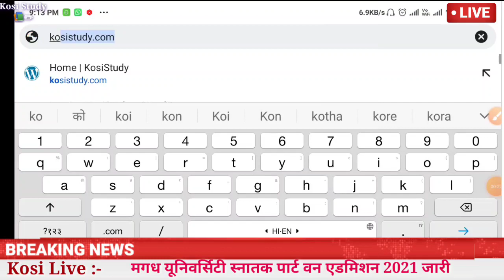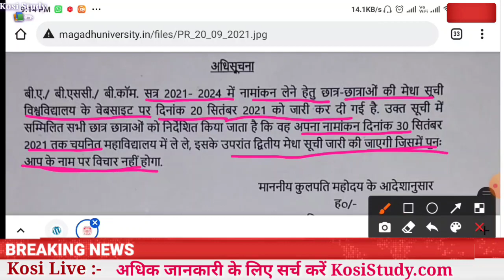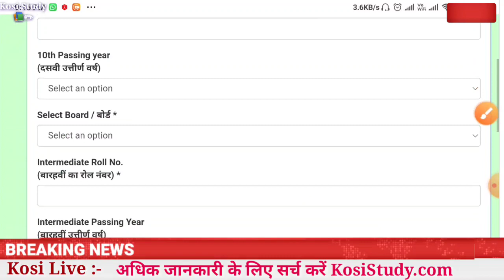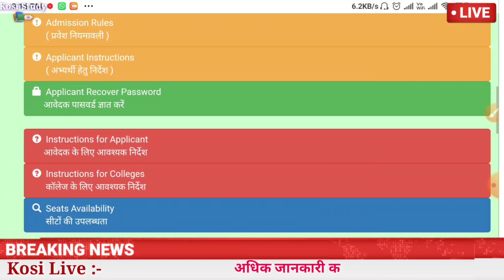Magadh University Ug Merit list 2021 जारी | Magadh University Ug 1st Merit list Download कैसे करें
Magadh University Ug Merit list 2021 | Magadh University Ug Admission 2021 |MU Ug Part 1 Admission

*Magadh University B.A, B.sc, B.Com 1st Merit list 2021*

1. *मगध यूनिवर्सिटी ग्रेजुएशन मेरिट लिस्ट 2001*

*14 अगस्त 2021 को मेरिट लिस्ट जारी होने की संभावित तिथि*

2. *हमारे व्हाट्सएप ग्रुप को ज्वाइन करें*

3. Telegram Channel kare Pdf ke liye

Kosi Study
Kosi Study📚✏ Official Channel

4. Telegram Group join kare

Magadh University UG merit list 2021 | Magadh University BA BSc Merit list 2021 | MU UG Merit list
Magadh University UG Part 1 Admission form Online apply 2020 |  Magadh university BA/BSc Admission